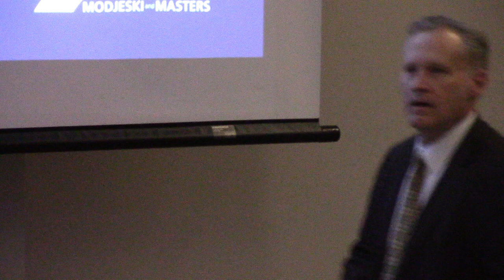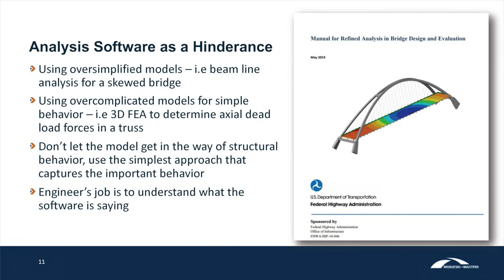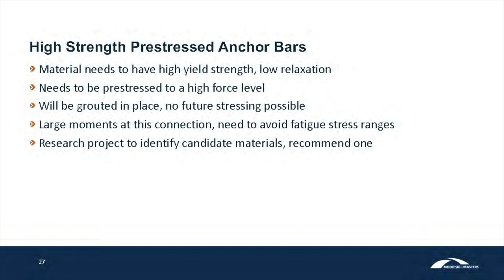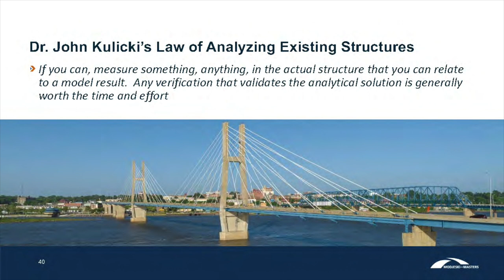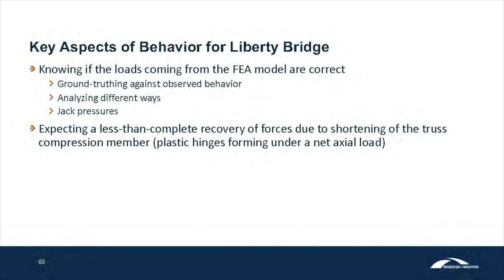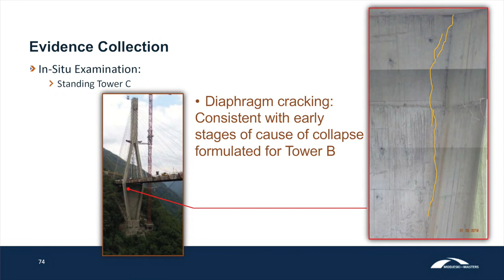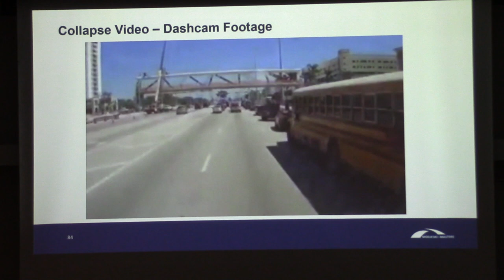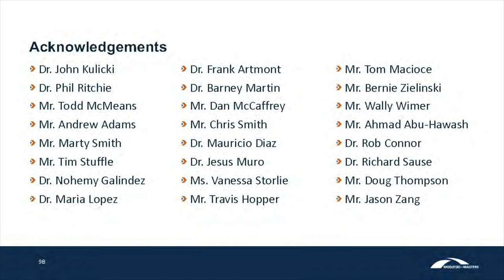Purdue CE Drag Lecture — Becoming a Structural Behaviorist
An understanding of structural and material behavior is perhaps the most fundamental aspect of what a structural engineer does. This connection between the engineer and the structure allows for the development of efficient, economical designs and the appropriate response to unexpected events or changes to a structural system. When this connection is absent, the risk of unwanted and even disastrous outcomes increases. The importance of developing and maintaining a focus on structural behavior will be highlighted through the use of examples from the field of bridge engineering when things went well, and sometimes when they did not. The paradoxical role that the tools engineers use to analyze and design play in both obscuring and enlightening structural understanding will be explored.

Speaker Bio
Dr. Thomas Murphy is a Senior Vice President and the Chief Technical Officer of Modjeski and Masters where he leads the National Bridge Group. His professional experience has included the analysis, design, and detailing of a variety of bridges including cable-stayed, suspension, arch, truss, and girder bridges with special emphasis on seismic analysis and design. Dr. Murphy is also active in bridge research, having led the development of a number of AASHTO design specifications and guidelines.